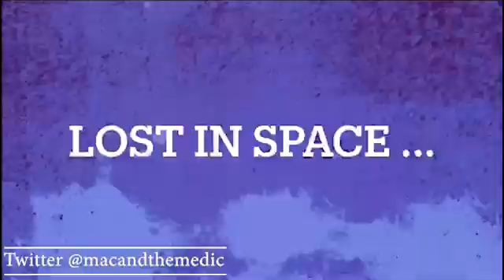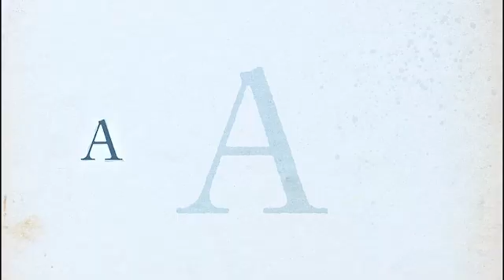Welcome to our Saturday night M.A.B.L.E performance with Mac and the Medic!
Tonight we have a special treat, award winning comedy duo Mac and the Medic, with a performance created especially for MABLE! That means it was created especially for you folks!

Follow them on Twitter here;

Keep an eye on our Twitter here;

And don't forget to use the hashtag mable so that we can see, share and interact with your questions, comments and conversations.